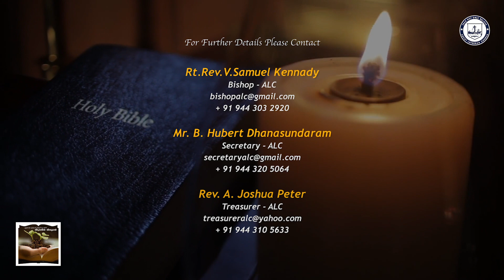10th March 2023 VIDIYALIN VIDHAIGAL, the morning devotion series of ALC by Rev.V.Anandraj Paul Jacob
10th March 2023 VIDIYALIN VIDHAIGAL, the morning devotion series of Arcot Lutheran Church by Rev.V.Anandraj Paul Jacob, initiated by the Bishop Rt.Rev.V.Samuel Kennady